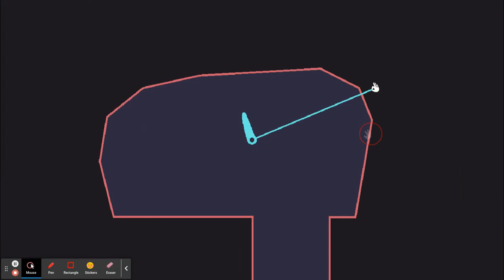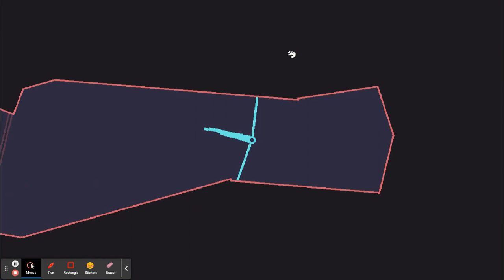Handulum+ (2 mins 12 secs)